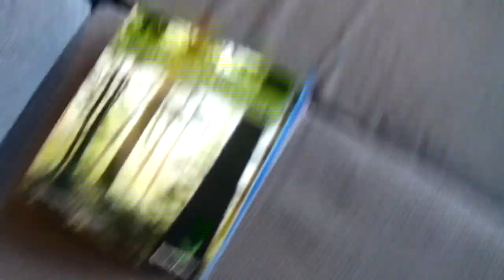Look where I am!!!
This video is about where I am